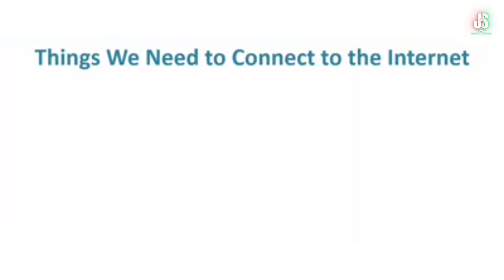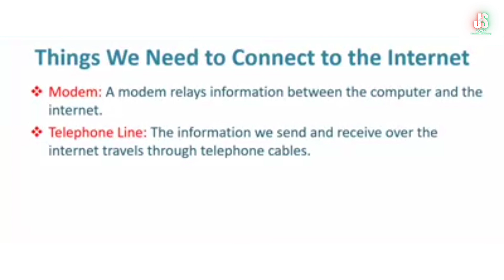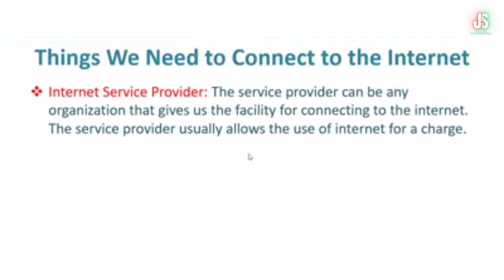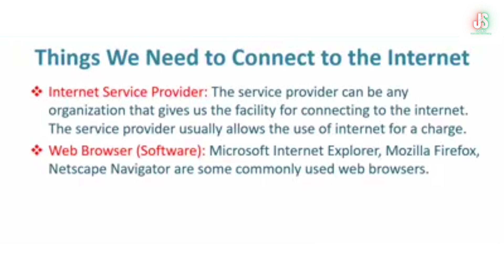ICT Foundation 29 နည်းပညာရပ်များကိုတစ်ပတ်အတွင်းကျွမ်းကျွမ်းကျင်ကျင်လေ့လာကြမယ်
ICT Foundation ကွန်ပျူတာနည်းပညာ အင်တာနက်နည်းပညာများကို တစ်ပတ်အတွင်းကျွမ်းကျွမ်းကျင်ကျင် တတ်မြောက်လိုသူများအတွက် အထူးလေ့လာထားသင့်ပါသည်